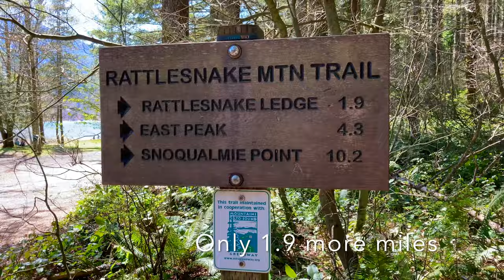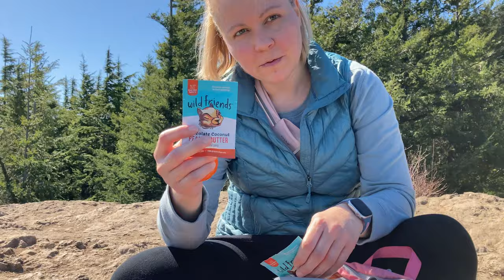Hiking Rattlesnake Ledge with Meg / a ~2 mile steep rocky trail through an evergreen forest!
Despite 4+ hours of delays & some scumbag stealing the catalytic converter out of our 2010 Prius + helping my sister reboot her later husbands Hyundai Sonata, & all while my stomach was not well & I had bleeding thing in my bum, we made it for the steep 2 miles hike known as Rattlesnake Ledge in North Bend, Wa, USA!

Our first date took place on this exact same trail nearly 11 years ago! Its a rocky trail with loose stones & switchbacks & makes it to a lookout spot facing North then a little further to the exposed rock face where you can walk around & enjoy the pandemic view!

The forest part is great, the trees are oxygen generators that take the CO2 breathed out by people hiking & convert it to oxygen that saturates the hikers, enabling better brain & muscle performance! Add in the benefits of aerobic cardiovascular exercise, this short trail rises some 1,160 ft during your 4 mile round trip & peaks at 2078 ft elevation in the Snoqualmie Region near North Bend, Wa, USA!

We met a traveling nurse named Annalise & her Australian Shepard Noah (Sadly no images or video)(I thought to record after they left)

Feel like absolutely garbage now, something ripped through my GI, my body temperature fluctuating & I feel sweaty & clammy more than just from hiking. I actually bottomed out & sort off passed out in the back of our 05 Prius when we returned. We ate teriyaki chicken & egg roles & drank lots & lots of water for dinner //

Now having returned home to our room, I extracted the clips from my phone & edited them on an iMac using iMovie!